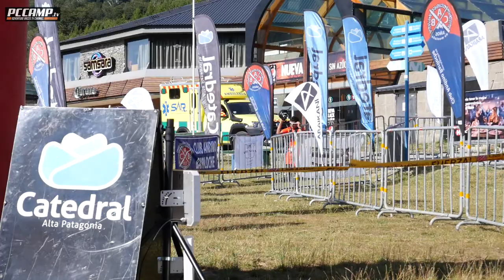Trail de los Filos 2020 - Trail Run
Bariloche, Patagonia Argentina